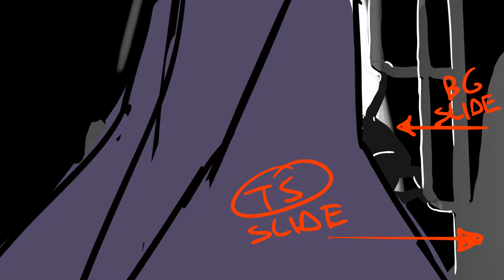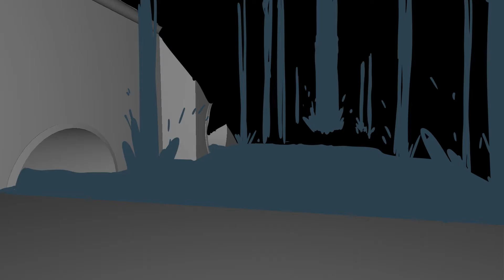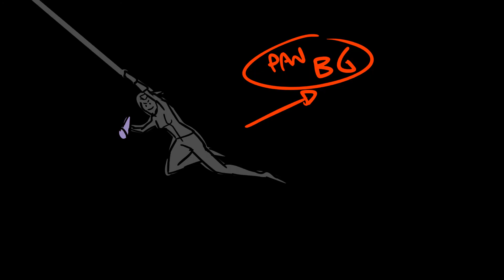Marvel's Avengers Assemble Season 5 Ep 1